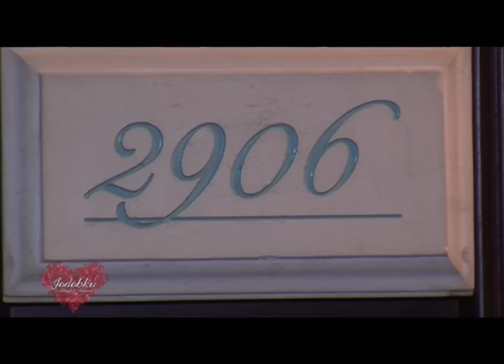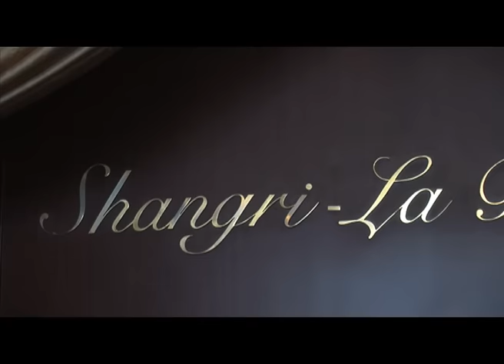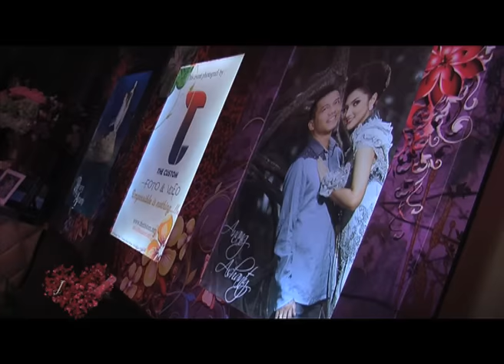JODOHKU-EPS 22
Kisah perjalanan cinta Anang-Ashanty dan persiapan mereka menuju ke pernikahan.